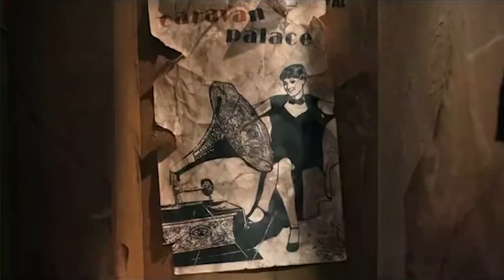The History Of Electro Swing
The History of Electro Swing is a live VJ Show performed by DJR (The Electro-Swing Ball) and featuring Liberty Pink as compere and live vocalist. The show traces the history of the genre from it's early records in the 1980's, through the boom of swing revival and into the modern era. Featuring music from all of the most important bands and artists including Royal Crown Revue, Cherry Poppin' Daddies, Chinese Man, Jurassic 5, Mr Scruff, Parov Stelar, G-Swing, Caravan Palace, Tape Five, Caro Emerald, Swing Republic and many more.

The show concludes with a fast paced run through of all of the electro-swing sub genres, including swing-hop, chap-hop, gypsy & balkan, ghetto-swing, electro-blues, swing-house and swing&bass.

Tracklist for video:
Stetsasonic - Talking All That Jazz
Lucas - Lucas with the Lid Off
K7 - Hi De Ho
Doop - Doop
Royal Crown Revue - Hey Pachuco
Cherry Poppin' Daddies - Zoot Suit Riot
Brian Setzer Orchestra - Jump, Jive an' Wail
Mr Scruff - Get a Move On
G-Swing - I'm Crazy About My Baby
Dunklebunt - Cinnamon Girl
Parov Stelar - Libella Swing
Caravan Palace - Jolie Coquine
Tape Five - Bad Boy Good Man
Yolanda be Cool - We No Speak Americano
Sam & the Womp - Bom Bom
Gramophonedzie - Why Don't You
C2C - Happy
Q Tip & Fergie - A Little Party Never Killed Nobody (All We Got)